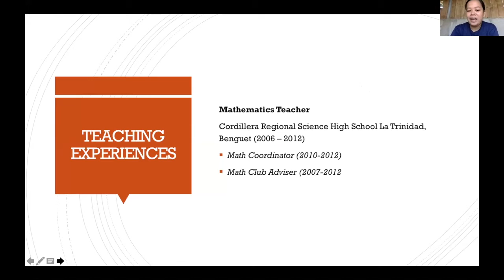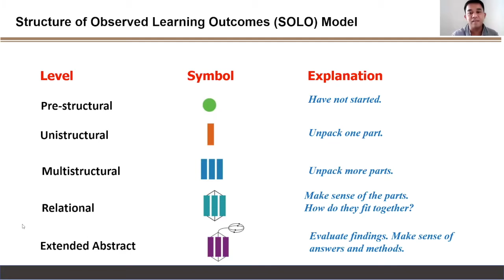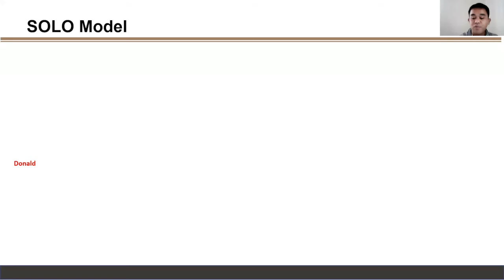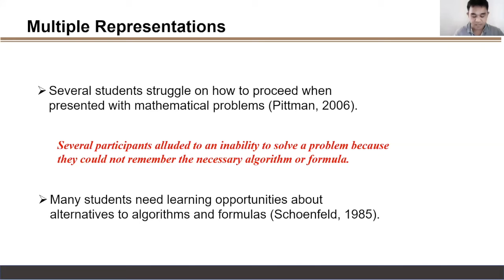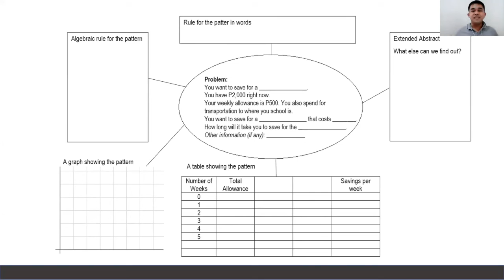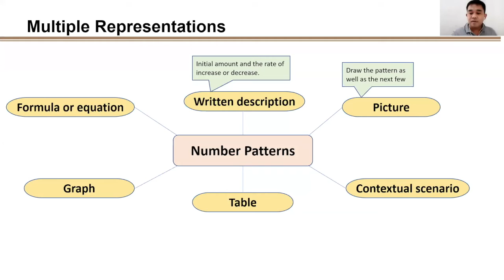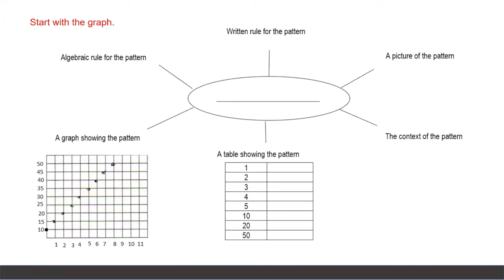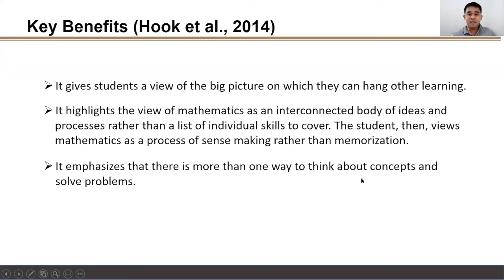STAR Webinar Series (Promoting Mathematical Understanding through Multiple Representations)